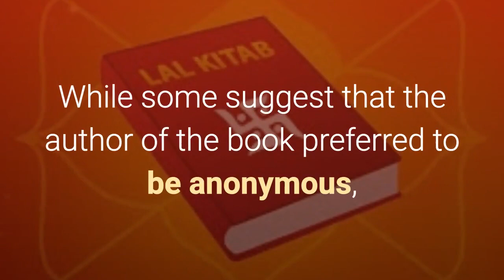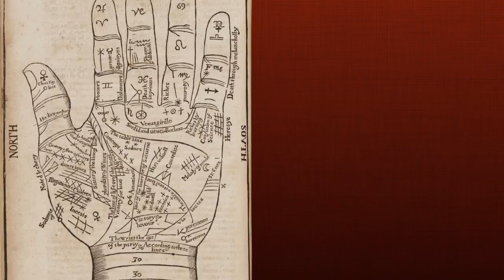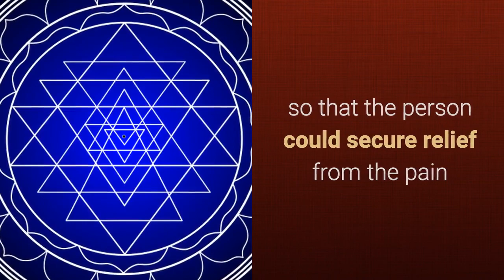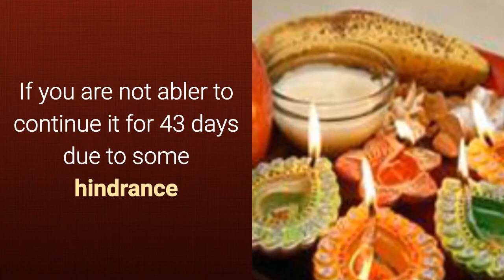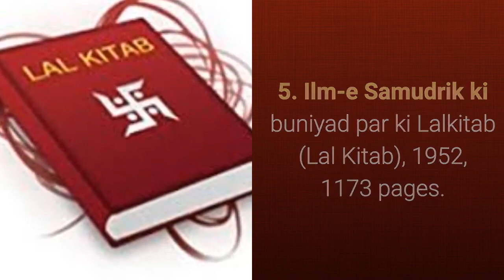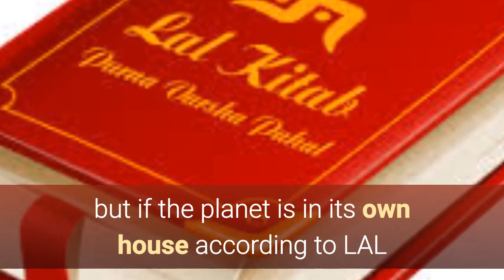What is Lal Kitab ? (Red Book), Origin of Lal Kitab and Importance.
What is Lal Kitab? (Red Book), Origin of Lal Kitab.
Lal Kitab is a remarkable branch of Vedic astrology. Lal Kitab is a set of five Urdu language books on Hindu astrology and palmistry, written in the 19th century, based on the Samudrika Shastra. Collection of the 5 books, written during the period of 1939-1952. Lal Kitab has gained a wide popularity in the recent years. It is an old book though not very old, which was written in Urdu. The authorship of these books is fairly disputed. While some suggest that the author of the book preferred to be anonymous, others believe that Pandit Roop Chand Joshi penned the contents of the book. It deals with astrology with a special emphasis on remedial solutions which more often than not, appear unusual and even bizarre to a layman with a scientific temper.